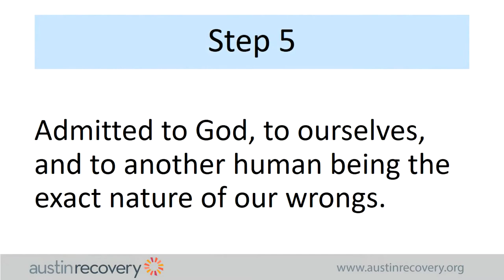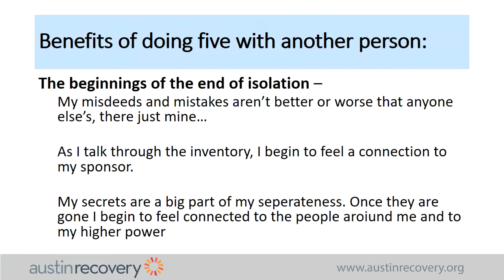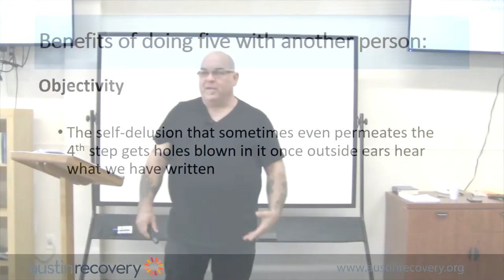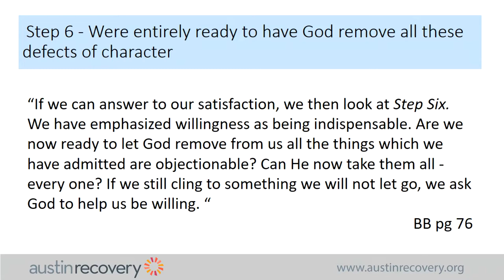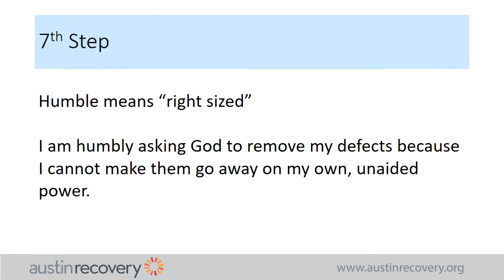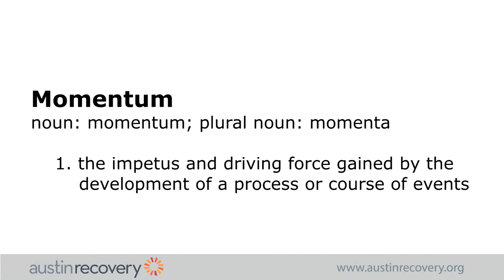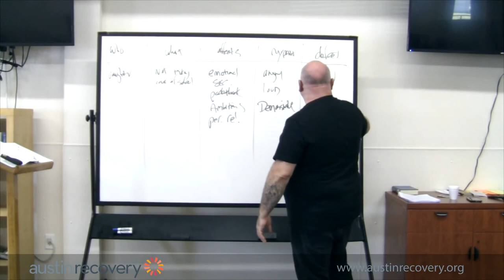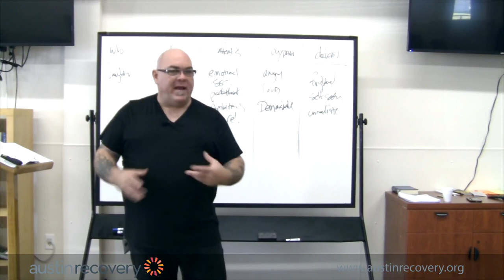Alcoholic Anonymous: Practical Guide through Steps 5, 6, & 7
"Admitted to God, to ourselves, and to another human being the exact nature of our wrongs"

Step 5 is the point in the process in which one will speak openly and honestly about their struggles with addiction, with a focus on how they harmed themselves and others through their actions and behaviors. This confession should be honest and can begin in a written form and evolve into conversations. Fear is a natural reaction to confession. Although one may want recovery, confronting the nature of one’s wrongs and admitting long-held secrets can be terrifying. If you allow these feelings to stop your progress at Step 5, you stop moving forward in your recovery and the disease of alcohol addiction will take over once more.
"We're entirely ready to have God remove all these defects of character."

The sixth step of the Alcoholics Anonymous 12-step program completes our review of our past and dealing with what brought us to addiction. We prepare to release each of our character flaws to God to resolve.
"Humbly asked Him to remove our shortcomings"

Step 7 prayer:
My creator, I am now willing that you should have all of me, good and bad. I pray that you now remove from me every single defect of character which stands in the way of my usefulness to you and my fellows. Grant me strength as I go out from here to do your bidding.